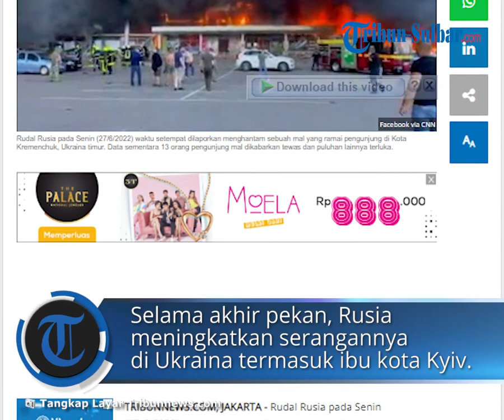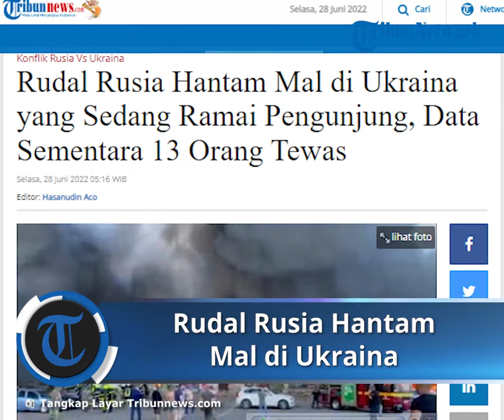Detik-detik Rudal Rusia Hantam Mal di Ukraina yang Sedang Ramai Pengunjung, Data Sementara 13 Orang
TRIBUN-VIDEO.COM - Rudal Rusia pada Senin (27/6/2022) waktu setempat dilaporkan menghantam sebuah mal yang ramai di Kota Kremenchuk, Ukraina timur.

Presiden Ukraina Volodymyr Zelensky mengatakan mal itu sedang ramai ada sekitar 1.000 pengunjung saat rudal Rusia meledakkan tempat itu.